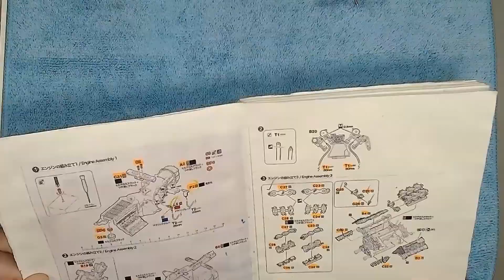忙しい人用 098 ‹配管・取付›オイルクーラー【BEEMAX】LOTUS 99T 1987 中嶋仕様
2023年の初頭から組むはずだったのに・・・
度重なる発売延期を経てやっと手に取る事が出来ました
早速組んで行きたいと思います
キットは、モナコGP優勝なのでセナ車ですが
中嶋悟ゼッケン11番にしたいとも思いますが
デカール問題があります
組ながら考えましょう

このチャンネルでは、カーモデル、主にF1を中心に作っています

貴方の作業のお供にBGM感覚でご試聴下さい
YouTubeのフリー音源をシャッフル再生しています
🔴【LIVE】････チャットで雑談する「楽しいサロン」です　お気軽にご参加ください
　　LIVE配信･･･プラモデル、ペーパークラフト、ミニカー改造、工具自作など
　　動画配信･･･完成品紹介、イベントレポート、キットレビュー、工具レビュー、塗装実験など

1970～1990頃のF1が好き
小学生～中学生でタミヤグランプリコレクションに出会いすっかりF1好きに
やっと買った1/12フェラーリ312Tを組んでしばらくプラモ離脱
就職して昔買えなかったプラモを買うも組立きれず積みプラ
ミニカー収集に移行したものの
欲しいものが手に入らず2005年4月紙模型（ペーパークラフト）に転向、展開図設計し1977年日本ＧＰ出場車を中心に制作
その後、2015年8月5日エアブラシ購入を機に本格的にプラモデルに出戻りました

【BEEMAX】LOTUS 99T 1987 MonacoGP WINNER
今年の組立の目玉はビーマックスのLOTUS99Tのつもりだったが、度重なる発売延期を重ねやっと手元にやって来ました